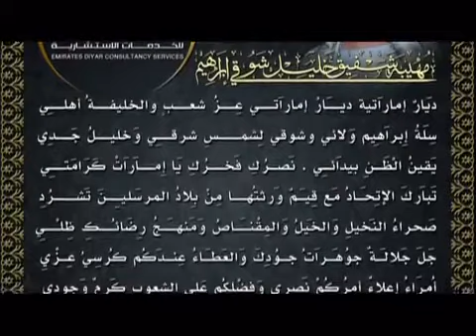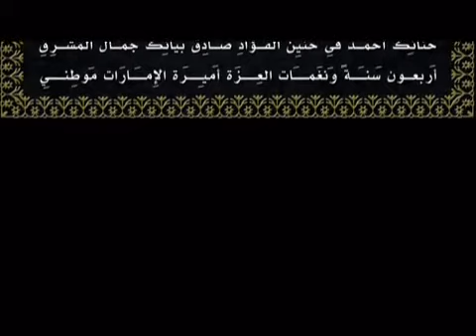موهيبة خليل قصيدة الامارات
الشاعرة الدكتورة  موهيبة خليل قصيدة الامارات